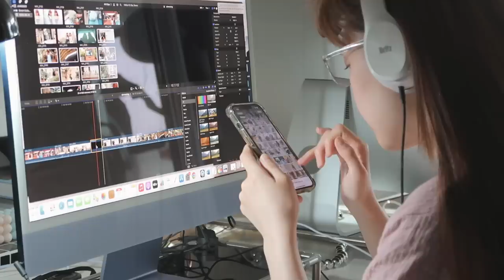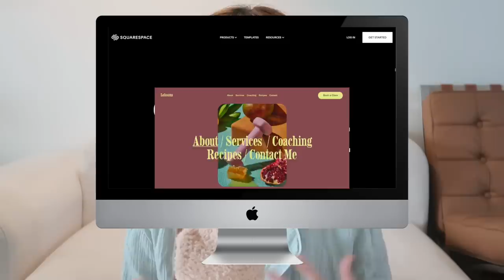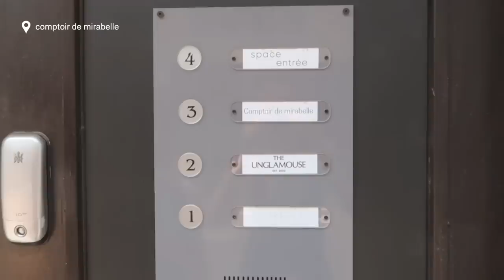Korea Vlog: diy phone case cafe, clothing haul, cheap beads market, cooking Korean food | Q2HAN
🇸🇬Singapore Meet & Greet
Location: Cafe Kitsune, Capitol Singapore (13 Stamford Rd, #01-11, Singapore 178905)
Date: June 21st, Wednesday

＋ Marche mua cafe
   ＼ 122-4 Samcheong-ro, Jongno-gu, Seoul

＋ Comptoir de mirabelle
   ＼ 11 Jahamun-ro 10-gil, Jongno-gu, Seoul

＋ Dongdaemun beads market
   ＼ Dongdaemun Market, 272 Jong-ro, Jongno-gu, Seoul

＋ Slow pharmacy
   ＼ 26, Achasan-ro 11ga-gil, Seongdong-gu, Seoul

＋ Nemamdaero diy phone case cafe
   ＼ 21, Wausan-ro 19-gil, Mapo-gu, Seoul (3 Floor)

◐ PRODUCTION ◑